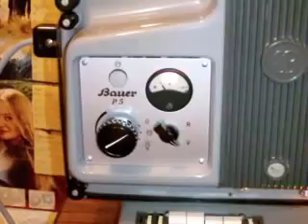Bauer P5 eine echte Rarität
Hier ein Projektor 16mm Lichtton der Bauer P 5 Lichtton
ein Wirklich super ding